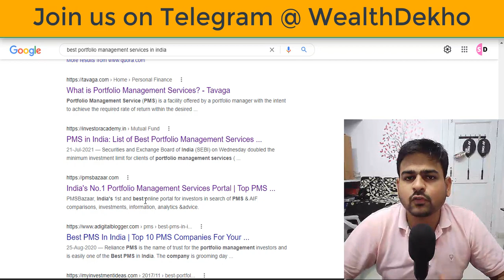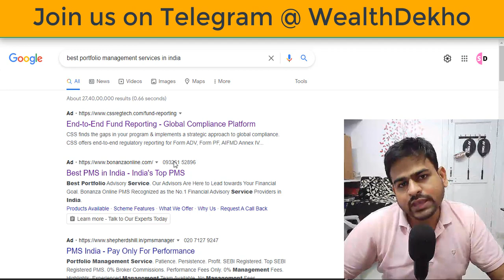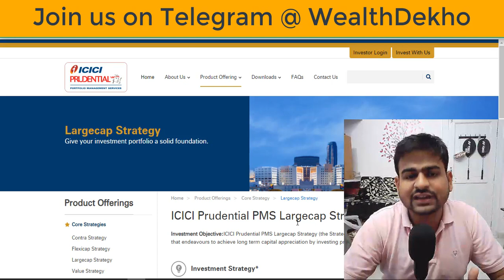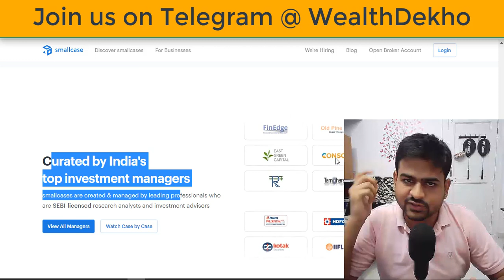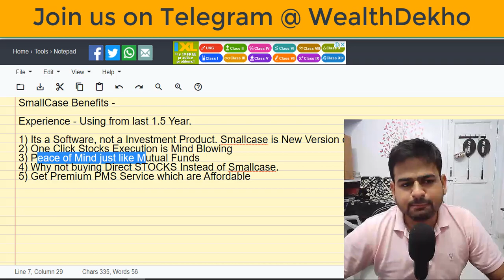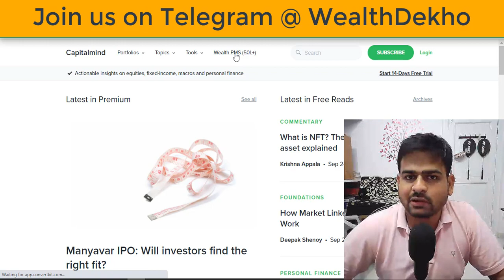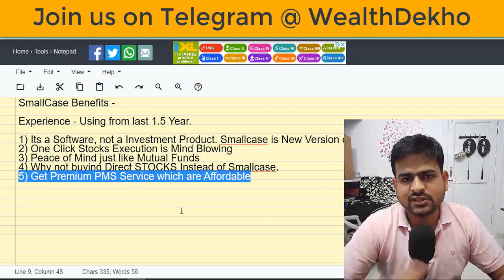SmallCase Advantages & Benefits After Using 1.5 Year | Small Case Investment Performance Review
Checkout this Video to know about SmallCase Advantages & Benefits After Using 1.5 Year | Small Case Investment Performance Review

smallcase benefits
small case advantages and disadvantages
advantages of small case
smallcase review
is smallcase safe
smallcase vs direct stock
smallcase vs pms